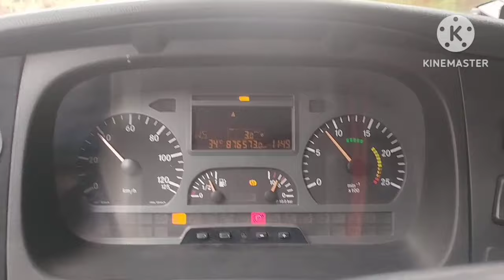Mais um carregamento de ferro, Açailândia-MA para Itambé-PE